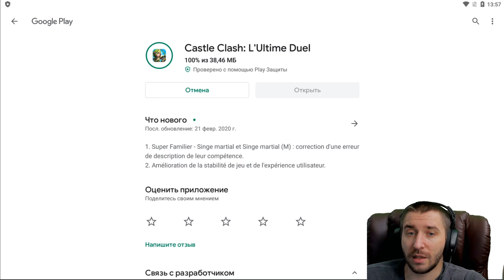ПОСЛЕ ТАКОГО НЕТ СМЫСЛА ДОНАТИТЬ В ИГРУ \ ЛИС НА ХАЛЯВУ \ ДОН КАРТЫ ДЛЯ БЕЗДОНА \ CASTLE CLASH